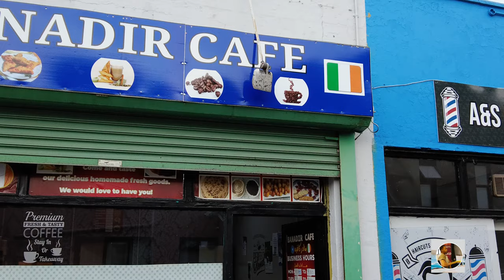Somalida Ireland iyo Ciida Carafo